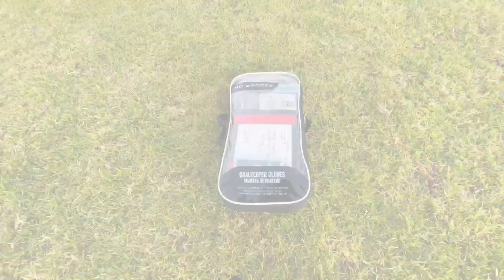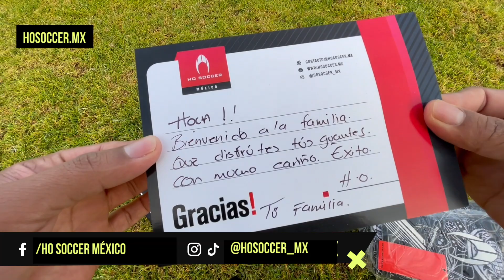¿Y ESTOS GUANTES HO SOCCER? SSG CALAVERA SMU - REVIEW & PRUEBA EN CAMPO